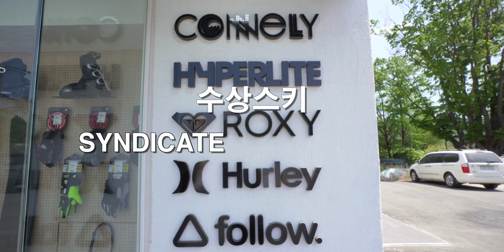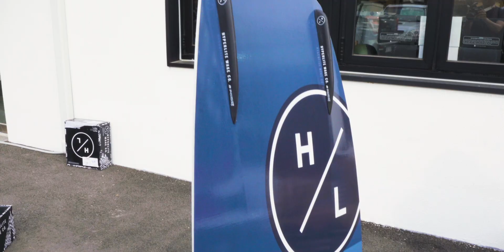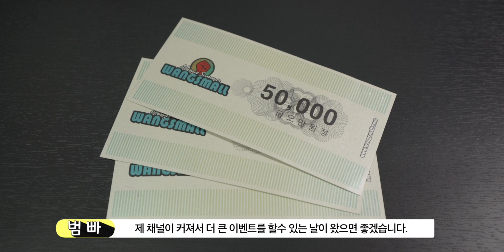[웨이크보드 Wakeboard]수상레져 장비들은 어떤 브랜드들이 있을까?? 그리고 그 브랜드를 취급하는 샵은?? 1왕스몰 리뷰⎪빠지⎪수상레져⎪범빠덕션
수상레져 브랜드와 취급하는 샵을 알려드리는 컨텐츠 입니다.
금전적인 지원을 받고 만든 홍보목적의 컨텐츠가 아님을 알려드립니다.
첫번째로 왕스몰을 촬영했습니다.
업체 관계자분들의 연락 부탁드립니다.

범빠덕션 구독하고 시승 및 할인혜택을 받아보세요
왕스몰 영업팀장 장통일

[촬영 및 비지니스 문의]